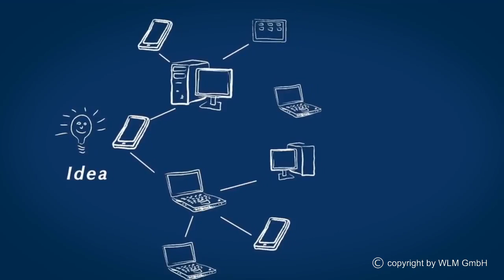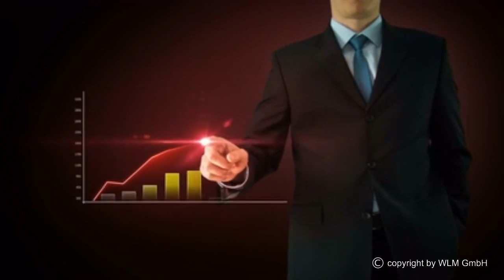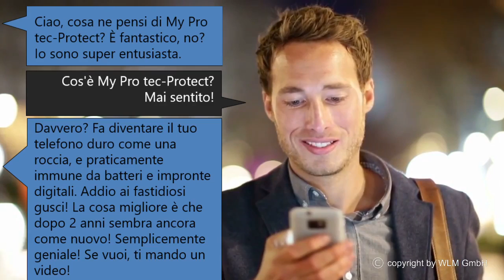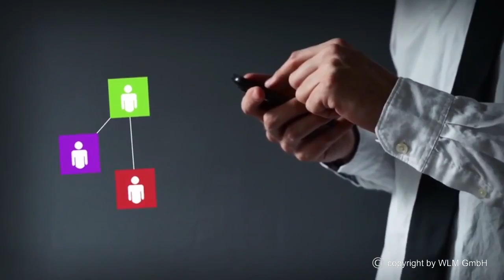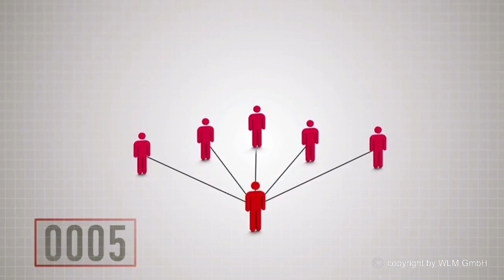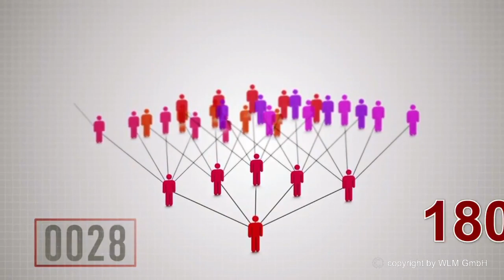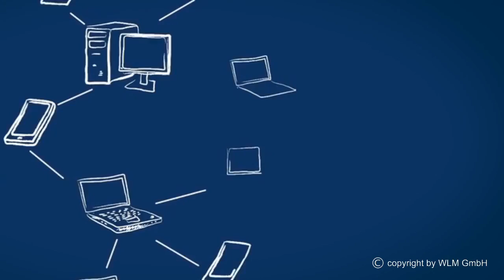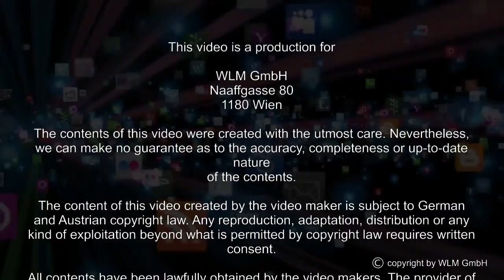Nano My Protect Italy No 2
NANOTECHNOLOGY – THE FUTURE - MOBI MAEKETING
WLM Transform your smartphone into a Nanophone! UK
NANOTECHNOLOGY – THE FUTURE
Transform your smartphone into a Nanophone!
Use a technology that was developed for space travel, to make materials more resistant.
This patented technology is completely new! Fantastic new Product categories are developed and made available.
The first available product is MY PRO TEC
for your phone, tablet, navigation system or a laptop.
Compressing your smartphone with MY PRO TEC you will increase the resale value of your phone tremendously.
Risks that your phone will be broken, will be reduced to a minimum.
Up to 600% more resistant !!!
Virtualy no bacteria on your screen!
Fingerprints and smeared surfaces will be gone with wipe.
No more complicated cases, bags and protectors!
Buy-Now
Register as partner
One question:
Can you show a video or send a Whatsapp message or SMS to others?
Yes?
Then you are able to earn money with MY PRO TEC!
I will help to create the company and start making money!
Sarma Grinberga
Skype : homeboss11
(I confirm skype only to a particular business invitation text )